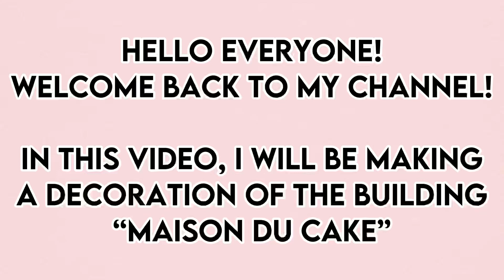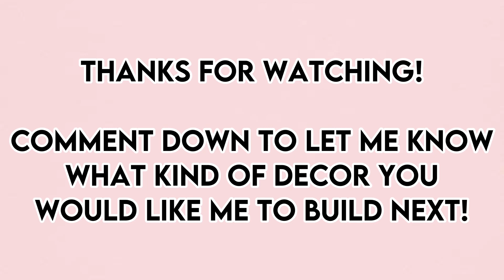Candy Market Maison du Cake Decoration Idea - Cookie Run Kingdom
Hope you all will like this decor! Comment down to let me know what kind of decor you would like me to build next!